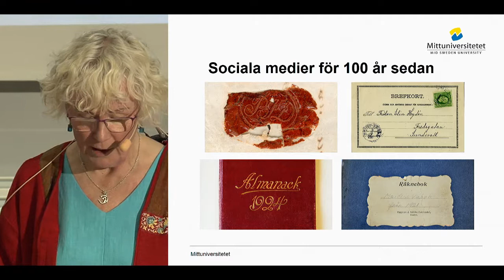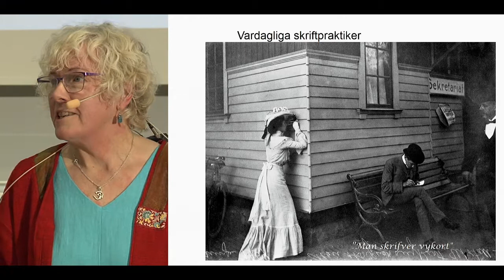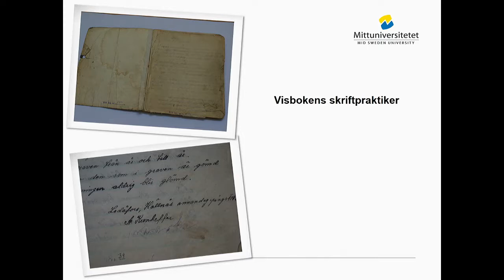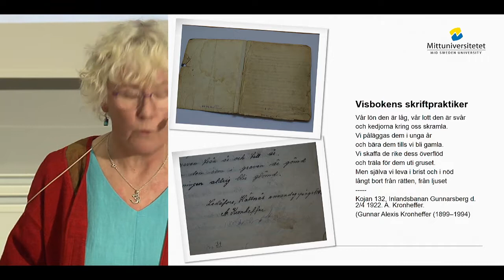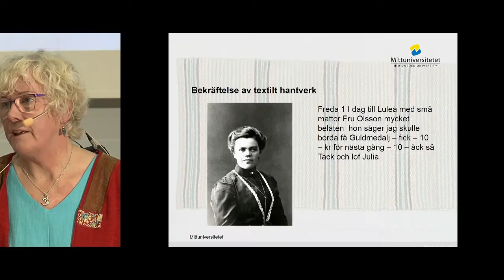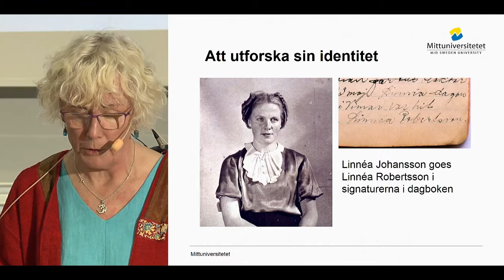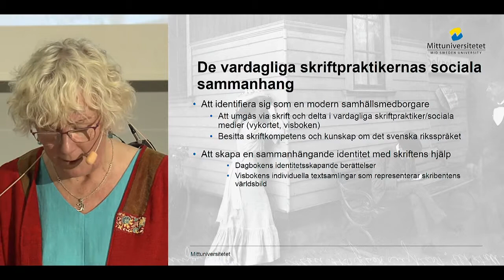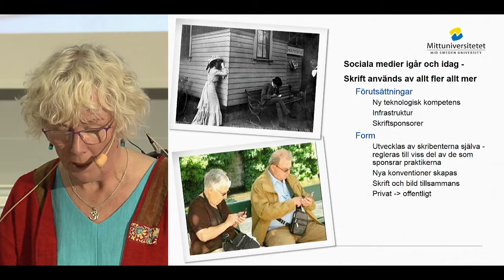Professor Ann Catrine Edlund